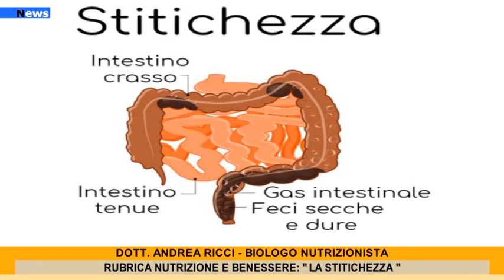Rubrica "Nutrizione e Benessere: La stitichezza.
Questa settimana per la nostra rubrica “Nutrizione e Benessere”, affrontiamo un argomento spesso spiacevole quanto fastidioso ma molto diffuso nelle società occidentali a causa anche, ma non solo, delle cattive abitudini alimentari: la stipsi o stitichezza.